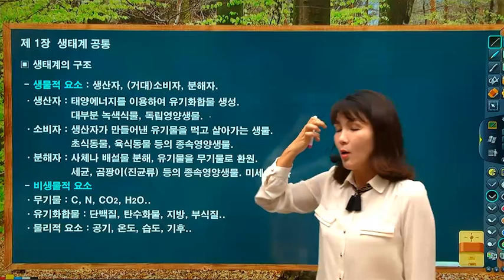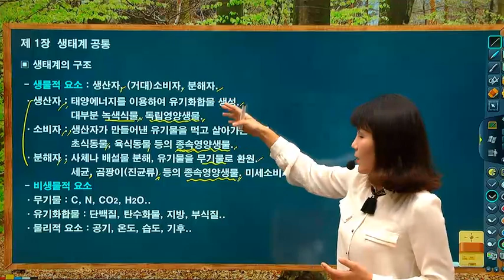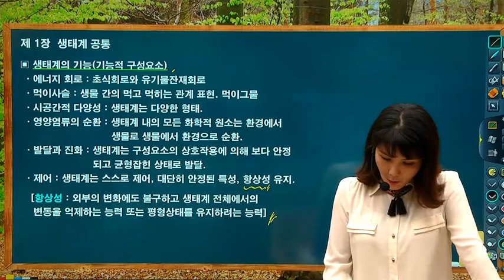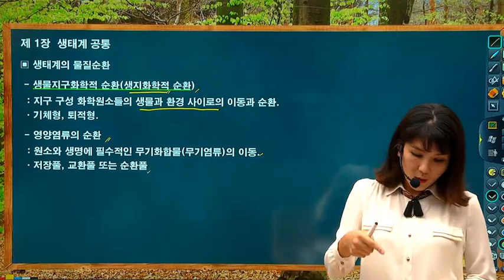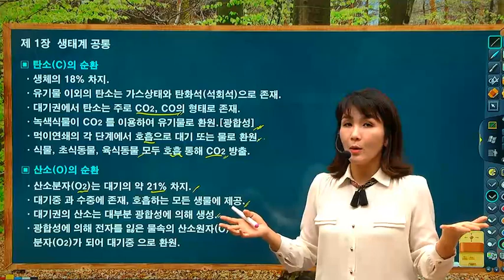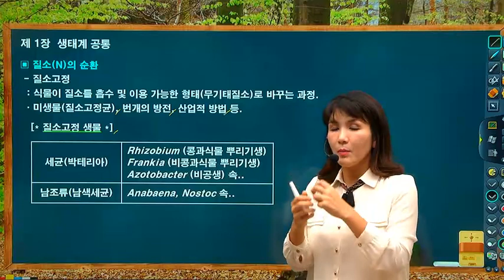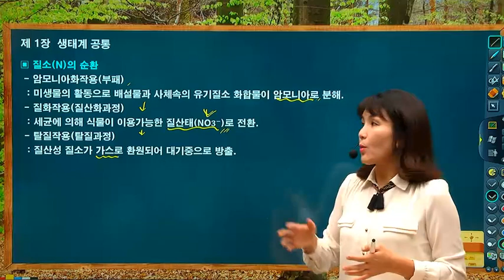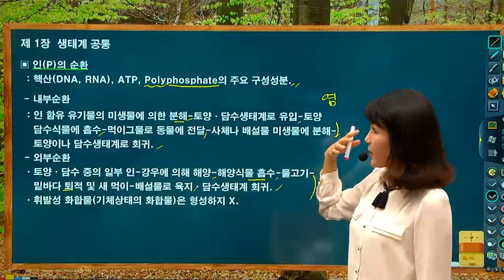자연생태복원기사 필기 중독성 있는 강의!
생태계에서 가장 중요한 건 생산자, 소비자, 분해자이다.

책에도 없는 내용도 정리해 주는!
필독해주세요!

자 지금부터 자연생태복원기사의 세계로 들어가 보실까요? GOGO

자연생태복원기사, 자연생태복원기사필기, 자연생태복원기사실기, 자연생태복원기사독학, 자연생태복원기사동영상, 자연생태복원기사인강, 자연생태복원기사학원, 자연생태복원기사자격증, 자연생태복원기사교재, 자연생태복원기사주경야독, 주경야독